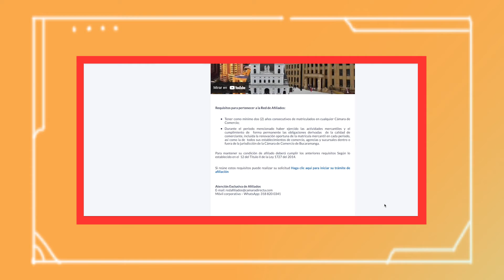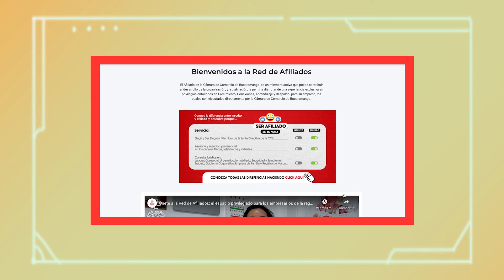Conoce cómo ser parte de la Red de Afiliados de la CCB